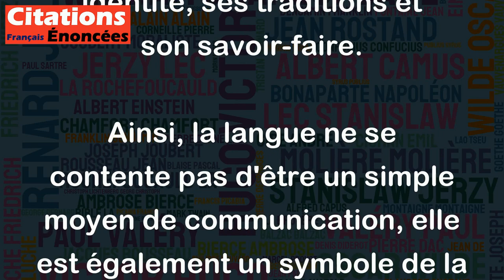Le premier instrument du génie d'un peuple, c'est sa langue. - Stendhal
Cette citation de Stendhal met en avant l'importance de la langue dans le développement intellectuel et culturel d'un peuple. Selon lui, la langue est le premier outil qui reflète l'ingéniosité d'un peuple, car elle est porteuse de ses valeurs, de son histoire et de son héritage culturel. En d'autres termes, la langue est un vecteur important qui permet à un peuple de transmettre son identité, ses traditions et son savoir-faire.
Ainsi, la langue ne se contente pas d'être un simple moyen de communication, elle est également un symbole de la richesse et de la diversité de la culture d'un peuple. De ce fait, la préservation et la promotion de la langue d'un peuple est essentielle pour garantir la sauvegarde de son patrimoine et l'enrichissement de sa civilisation.